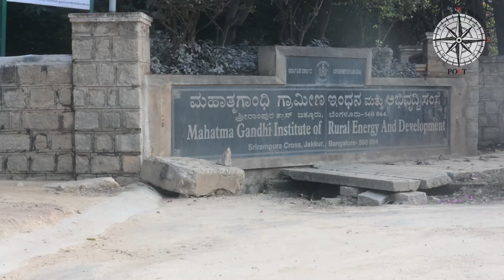All roots lead to this village in Jakkur !!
While this pandemic has made many of us think of going back to our roots, here is a chance for urbanites to experience a rural slice of life at this beautifully crafted museum. Watch the rural way of life come alive in this video.